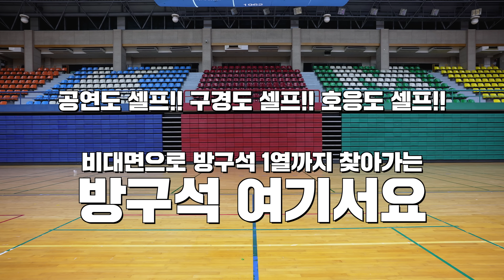[방구석 여기서요?] 청하 CHUNG HA - BICYCLE | 커버댄스 Dance Cover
* 본 촬영은 대구 '계명문화대학교'의 장소 대관과 코로나19 방역 관리 하에서 안전하게 진행하였습니다.

🆎 Please support ARTBEAT by becoming a channel membership!!

Dancers :
[Verse 1] 혜림 HyeRim (IG : hye_ri__mi)
[Verse 2] 큰소영 SoYoung.P (IG : @ddo_y0204)
[Verse 3] 하연 HaYeon (IG : @hayeon_98k)
서현 SeoHyeon (IG : @sh._.yun)
하은 HaEun (IG : @_undereun)
도현 DoHyun (IG : @yolo__plan)
태환 TaeHwan (IG : @k.tae_11)
호준 HoJun (IG : @10_hojun_07)
재민 JaeMin (IG : @117.18)